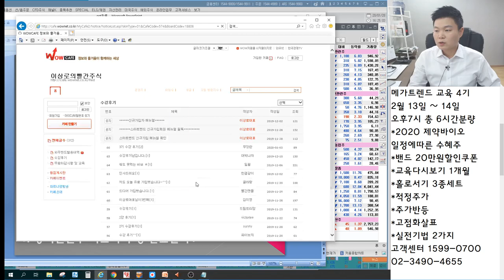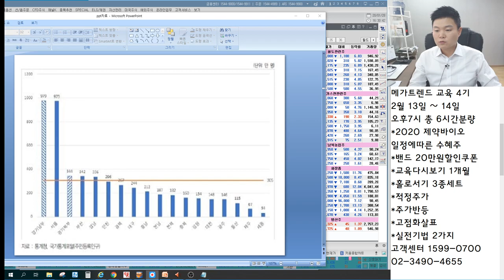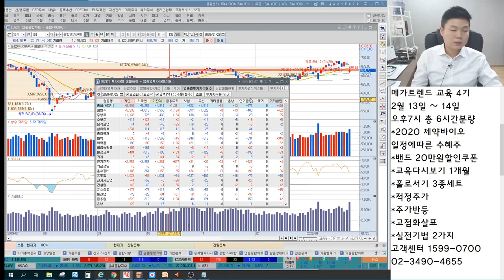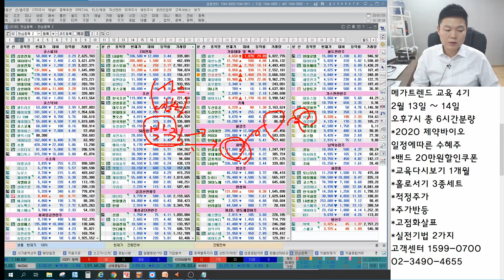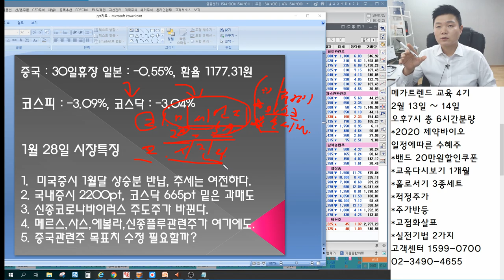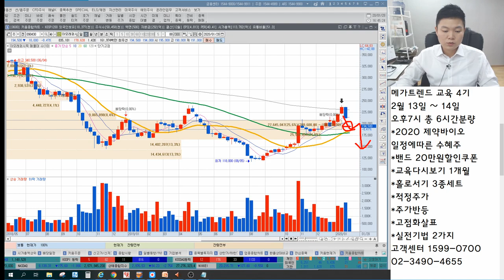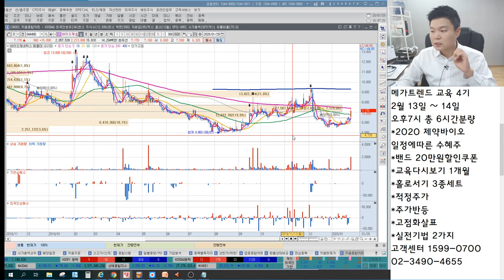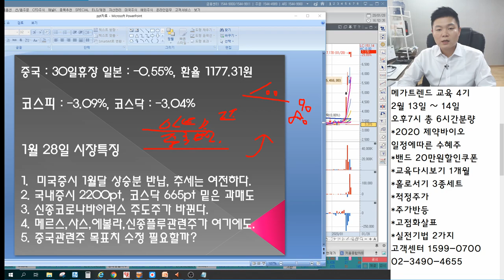우한폐렴관련주 메르스,사스,에볼라,신종플루관련주와 공통점, 대장주가 바뀐다? 진단키트?마스크?손세정제? OLED가 빠진 이유 언론에 나오지않는 특별한 마감시황&관심종목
한국경제TV “이상로의 육감투자” 월화 오후 1시 50분 이상로전문가님이 직접 설명하는 국내증시 내일장 예상전략과 내일장 관심주 공개합니다.
2016년 서울경제TV 6개월 누적수익률 330% 경제방송 최초 달성 이상로전문가
2018년 MTN, 머니투데이방송 6개월간(4.30~10.1) 수익률 140%를 돌파한 실력검증 이상로전문가

1월 28일 장마감후 꼭 알아야할 주식 마감시황과 내일장 관심주 5선 지금 확인하세요~

1. 미국증시 1월달 상승분 반납, 추세는 여전하다.
2. 국내증시 2200포인트, 코스닥 665포인트 밑은 과매도
3. 주도주가 바뀐다.
4. 메르스, 사스, 에볼라, 신종플루관련주가 여기에도.
5. 중국관련주 목표치 수정 필요할까?